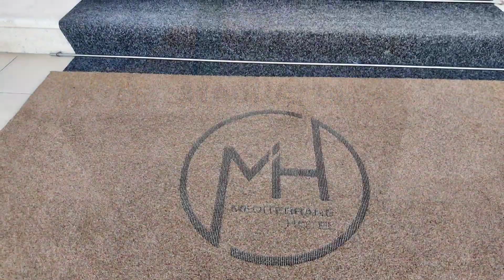Albania hotel Mediterrane 4*